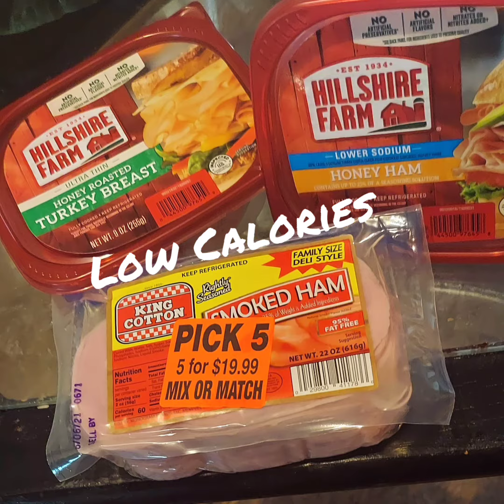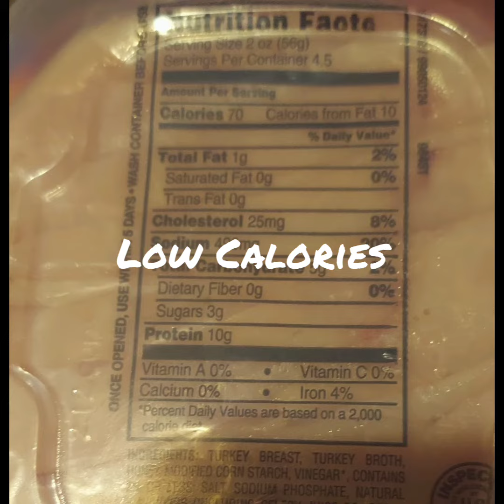7DayweightChallenge Grocery Haul PigglyWiggly Store :My Dinner Jumbo 🍤 Shrimp Pasta🥗with Ham 🍅 🧅🥒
Welcome to My Channel Inspiratonal with Motivation Health Awareness Like and Subcribe Grocery Haul from PigglyWiggly My Dinner Jumbo Shrimp Pasta Salad Check my Other Video on My Weight Journey Health Food Benefits in My 7DayweightChallenge Playlist if you want to Support Shop at My Merch Store this is the